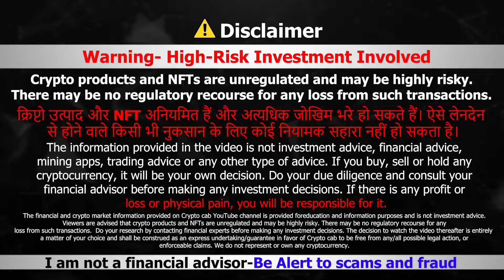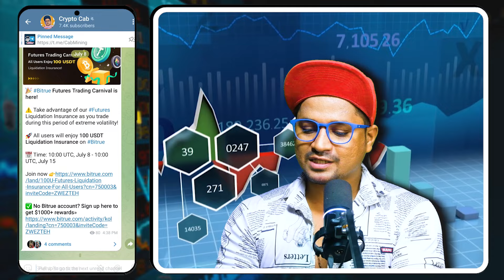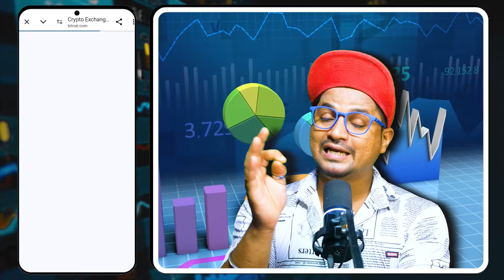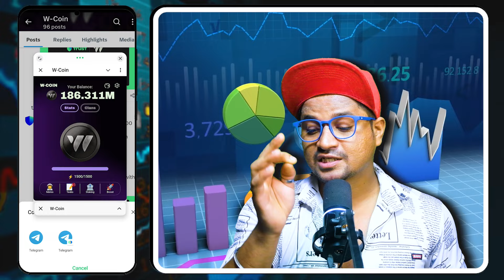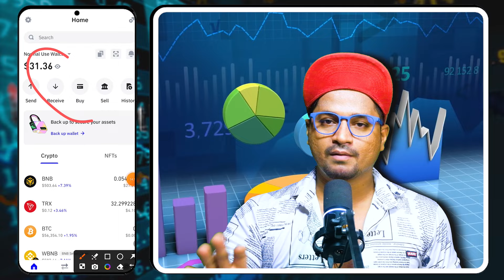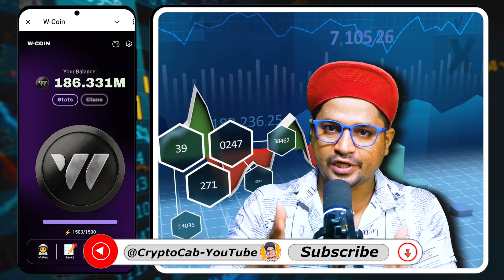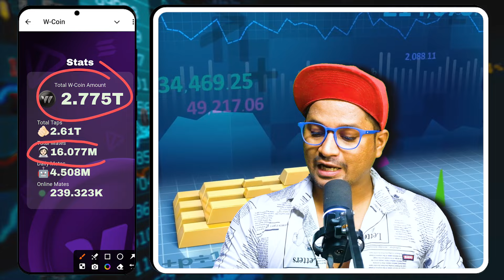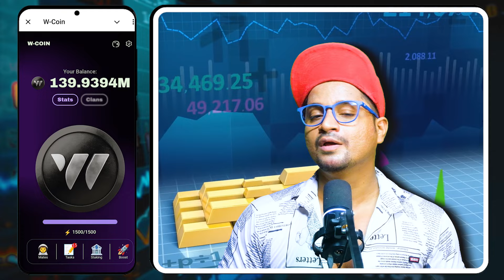Wcoin Listing | Good News | wcoin withdrawal | wcoin listing update today | w coin mining new update